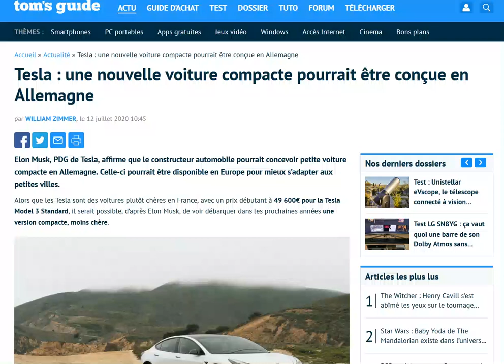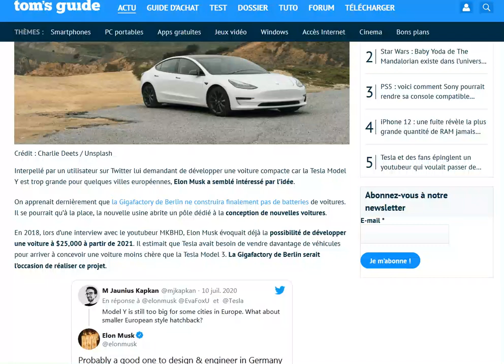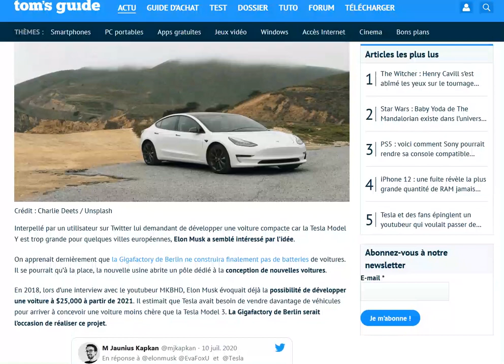Un nouvel modèle compact Tesla conçu en Allemagne?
Ça serait pas mal pour nos petites routes Européennes !